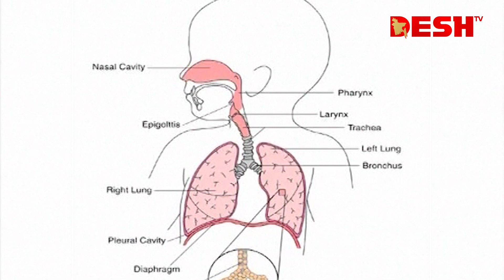শীতে শিশুর শ্বাসতন্ত্রের সমস্যা: কী করবেন | Respiratory Disorders | Desh TV Lifestyle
»» About DeshTV

»» Office Address:
42, Shaheed Sangbadik Selina Parveen Sarak, Malibag 1217 Dhaka, Dhaka Division, Bangladesh